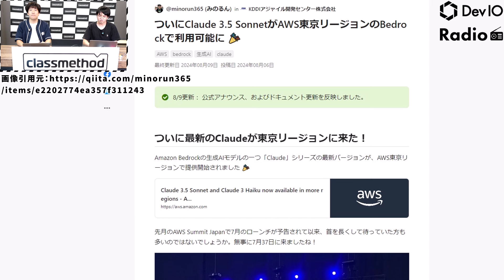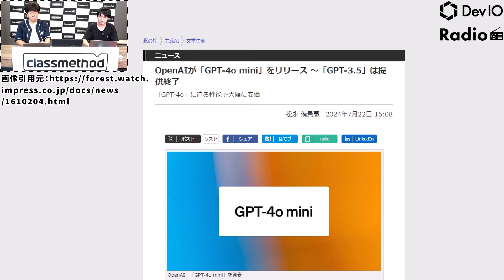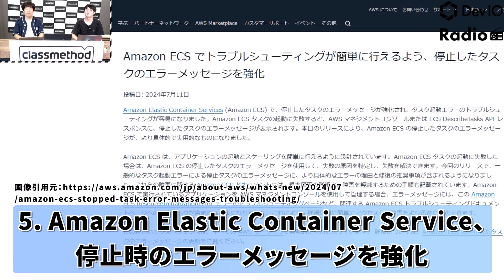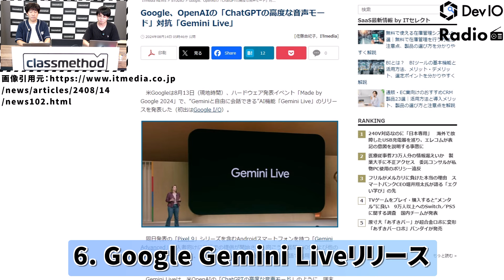【初心者向け】話題のITニュースをわかりやすく解説！生成AI、クラウドの基本から最新情報まで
7月・8月の注目ITニュースをわかりやすく解説！生成AI、クラウド、AWS、Googleなど、話題のキーワードをピックアップしました。ChatGPT、Claude、Geminiなど、進化を続ける生成AIや、Amazon Bedrock、エンドユーザーメッセージングなどの最新情報、Amazon ECSのアップデート情報など、盛りだくさんの内容でお届けします。IT業界の最新動向を知りたい方、必見です！

■目次
00:03 アジェンダ
00:44 今日紹介するニュース
01:46 1つ目のニュース
04:00 2つ目のニュース
05:43 3つ目のニュース
07:28 4つ目のニュース
09:00 5つ目のニュース
11:28 6つ目のニュース

■参考URLはこちら
・グーグルの「Chromecast」が生産終了
・ついにClaude 3.5 SonnetがAWS東京リージョンのBedrockで利用可能に
・OpenAIが無料で使えるAIモデル「GPT-4o mini」をリリース
・新サービス？AWS End User Messaging がリリースされていた
・Amazon ECS でトラブルシューティングが簡単に行えるよう、停止したタスクのエラーメッセージを強化
・Google、OpenAIの「ChatGPTの高度な音声モード」対抗「Gemini Live」

ゲスト
[お名前] takipone(大瀧隆太)
[所属企業] クラスメソッド株式会社
[所属部署] 人材ソリューション部
[肩書] 事業開発

[名前] しゅん(深澤俊)
[肩書] プロダクトマネージャー

■編集者
[名前] 植木 郁海

エンジニアのための情報共有コミュニティ「Zenn」